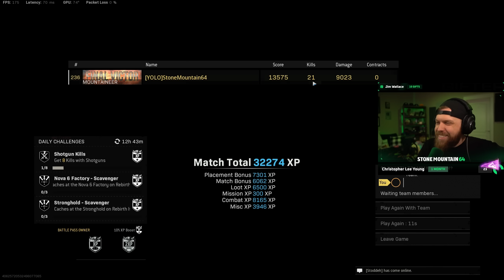I dropped 21 KILLS with this GUN...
I've been sleeping on this gun..